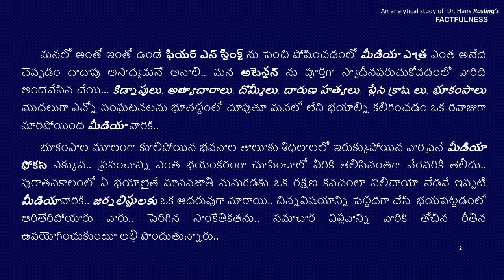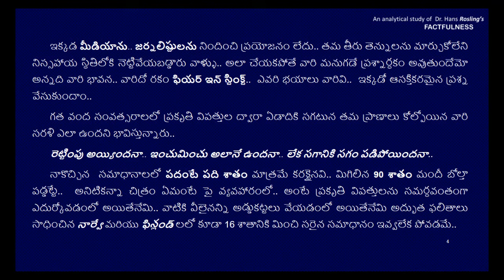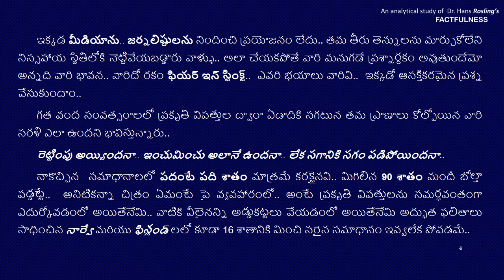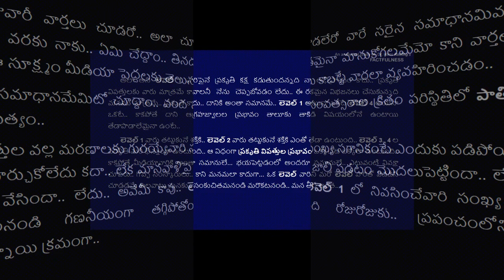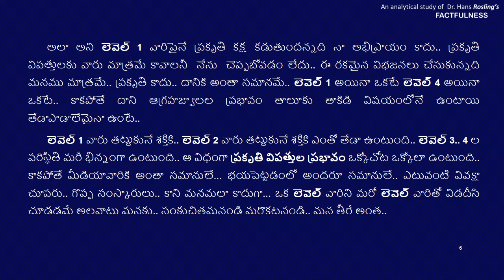సంపూర్ణ వాస్తవిక ధృక్కోణం - 26 (An analytical study of Dr. Hans Rosling's Factfulness)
An analytical study of Dr. Hans Rosling's Factfulness - Part 26